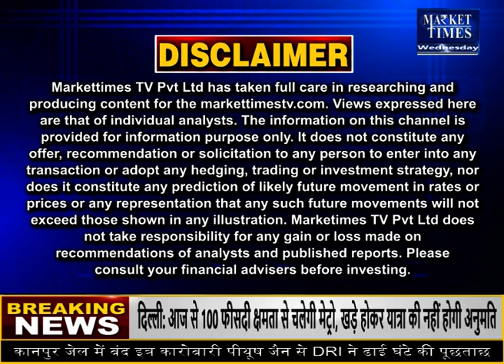दूध की कीमतों में हुई बढ़ोतरी ! Market Times TV